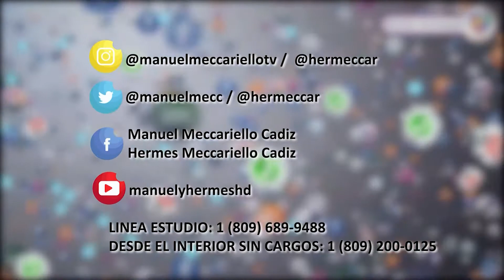Manuel y Hermes